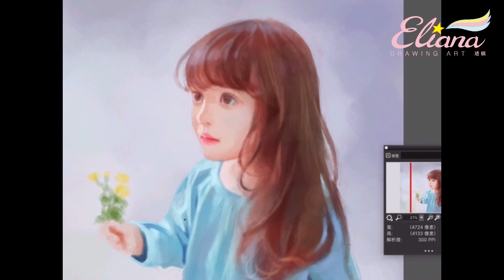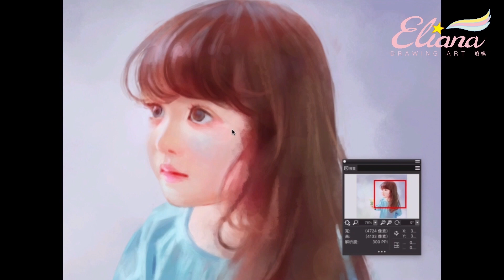【 Figure painting 】天使的禮物＃01 | 人物雛形篇 | 電繪教學 | computer graphics | Painter | Drawing | Eliana珞棋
我很喜歡小孩子
尤其是女孩
喜歡孩子是因為他們很「真」！
就像是天使來到了凡間！

如果看到小朋友的笑容
我們也會流露出開心的笑容
彷彿也讓我們回到小時候
那個沒有被塵勞所污染的心靈
真的很舒服❤️

希望我畫的這張小女孩插畫
能讓大家感受到天使般純淨的感覺😊

曲名 : Deep Night 深夜
Audio Source：Upbeat Corporate - Deep Night
Promoted by：J&B無版權音樂庫
創作者：RomanSenykMusic
曲名：Corporate Upbeat Uplifting Pop